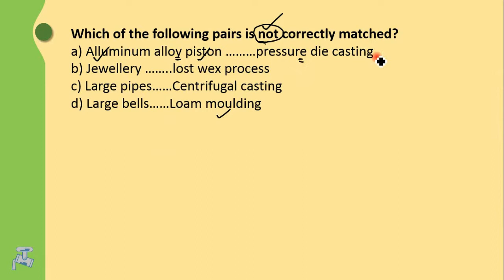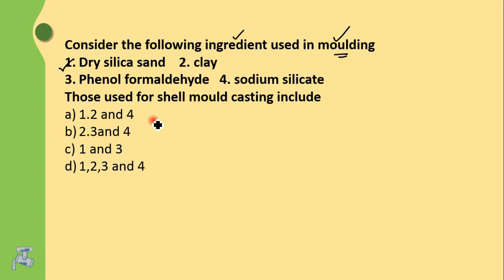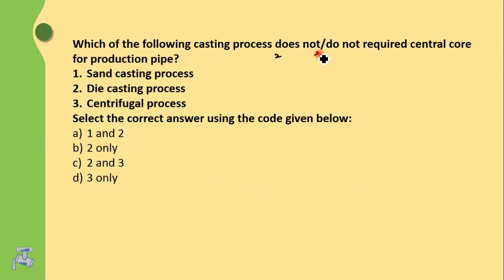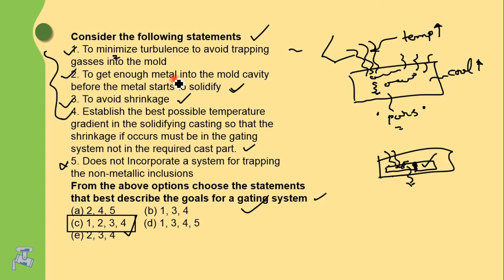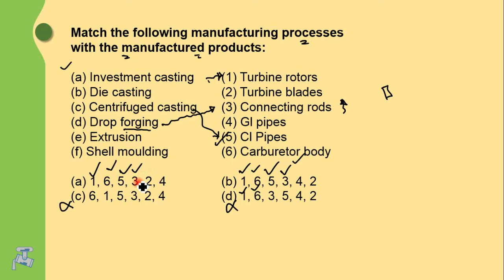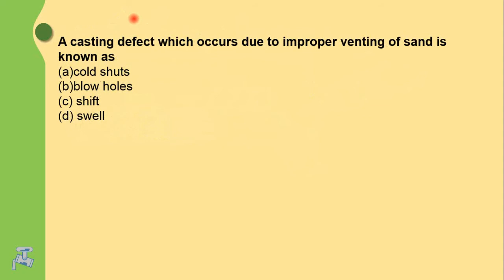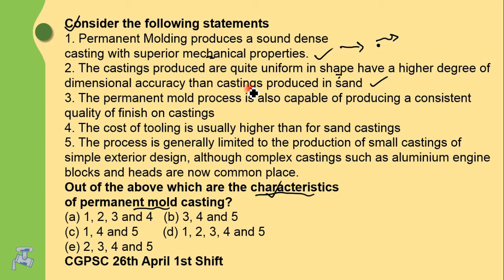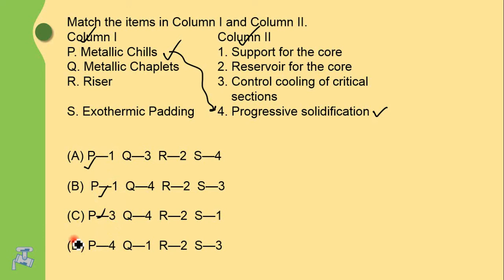Manufacturing | Casting IMP MCQ| GTU | RTO | GATE |ESE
In this video following topics are discussed:
Mcq of Gate exam
Mcq on casting

Advt.No.128/2019-20
Advt.No. 129/2019-20